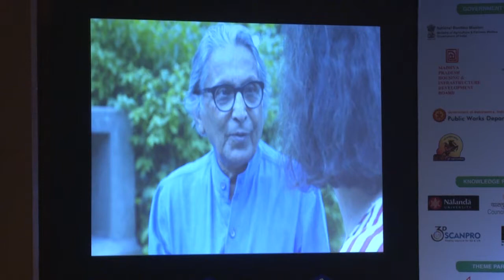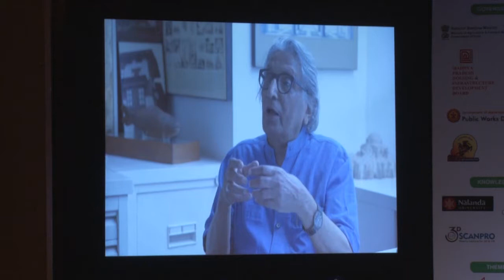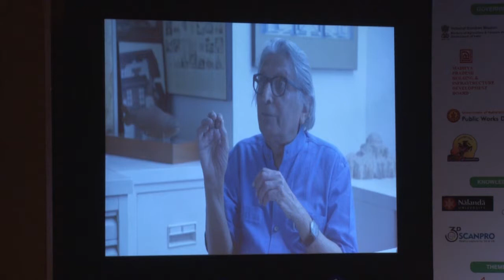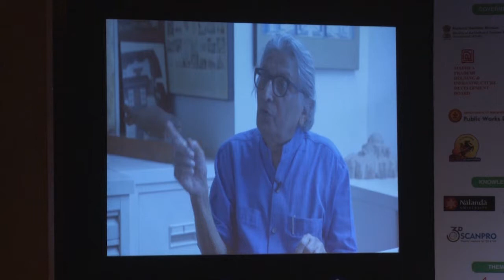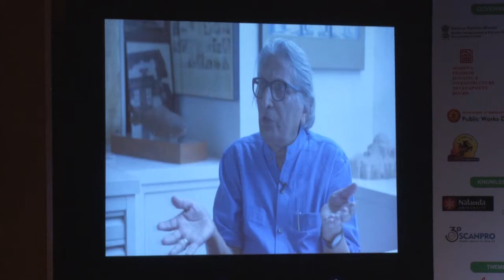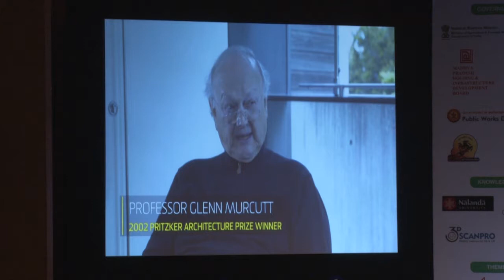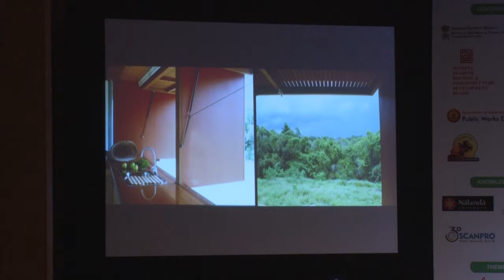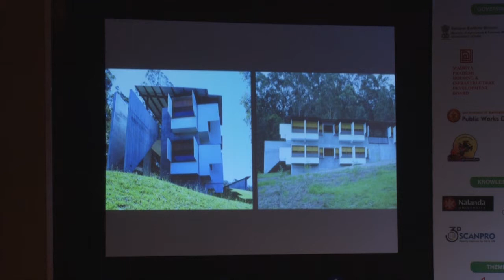10th GRIHA Summit 2018- Keynote Address 1: Prof. Helen Lochhead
Chair: Mr. Sanjay Seth, CEO, GRIHA Council

Keynote Address: Prof. Helen Lochhead, Dean, Faculty of Built Environment, UNSW Sydney

An Australian architect, and urbanist, Professor Lochhead’s career has combined professional practice and teaching both in Australia and the United States, as an Adjunct Professor at the University of Sydney and also as visiting academic at Harvard, MIT and Columbia Universities. Prior to her appointment as Dean she held a number of influential positions in the NSW Government and the City of Sydney including Executive Director roles at Sydney Olympic Park Authority and Sydney Harbour Foreshore Authority, & deputy NSW Government Architect.